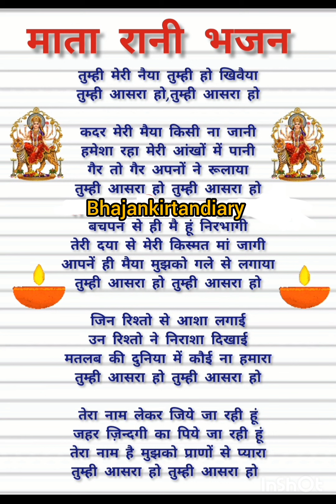navratrispecial 🔱 फिल्मी धुन पर माता रानी का बहुत सुंदर भजन।। तुम ही मेरी नैया तुम ही हो खिवैया 🙏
tum hi meri neiya tum hi ho khiveya,tum hi aasra ho tum hi aasra Bhajan with lyrics